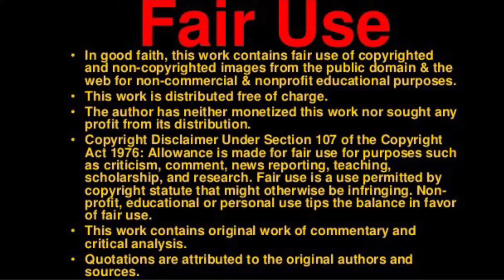SyNeRgY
Intro video to the new series SyNeRgy